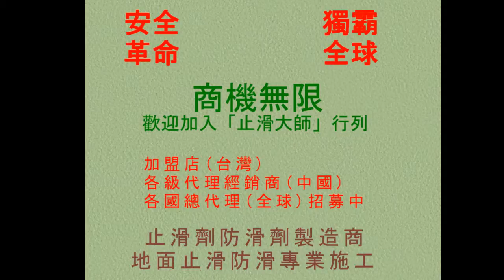470 防滑止滑 防滑止滑教育訓練B photos